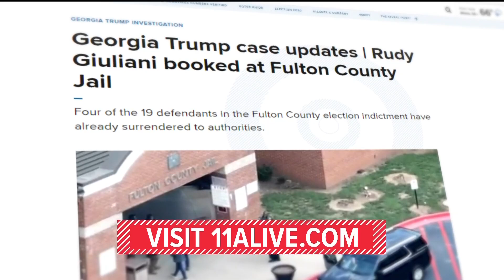East Point Police: 'High probability' body found is DeKalb 2-year-old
Police found the body of a small child at the East Point Transfer Station on Martin Street.